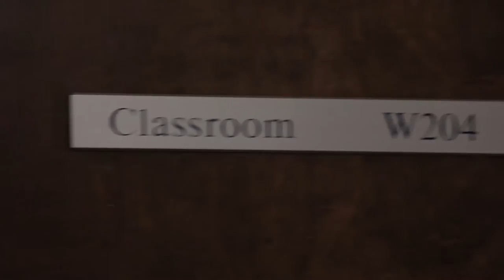Schulich School of Law: International Exchange Program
Law student? Go global! Find out what it's like to do a law school exchange with us in Nova Scotia -- "Canada's Ocean Playground".